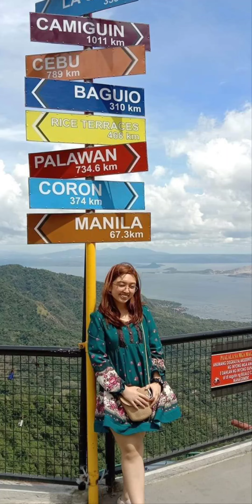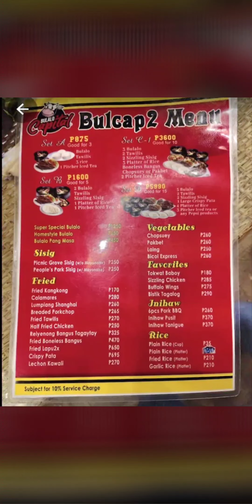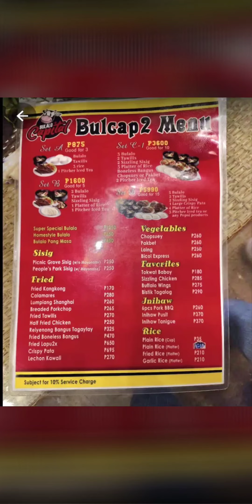Birthday 2022 @ Bulalo Capital, Tagaytay, Cavite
Birthday Celebration with family at home